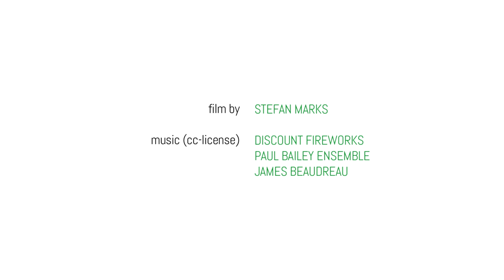FFCH // PORTRAIT - STEFANIE ALBRECHT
STEFANIE ALBRECHT

“I study natural resource management at the Humboldt-Universität zu Berlin. In my studies, I deal with theories of collective action and sustainable development. In my garden I prefer fruits and vegetables, Cook passionate, sometimes meditate and upcycle constantly. At the Upyclen, looking at things from a different perspective – waste thus becomes the raw material for handicrafts. Even better, however, I find waste prevention.

The Deutsche Umwelthilfe represents a forum for environmental organisations, politicians and decision makers from the industry. Ecological and sustainable choices are our goal. In dialogue with companies and Umweltpolitikern we develop opportunities for the use of sustainable and environmentally friendly products. At the same time, we inform the public. We make environmental policy and right transparent.”